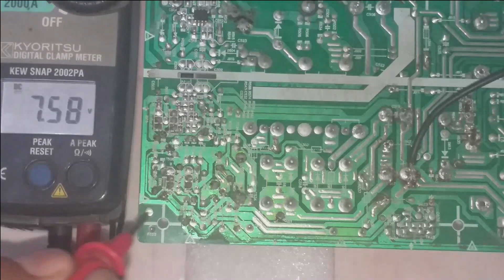CARA TRACKING TEGANGAN R LOAD +28VDC PANAS BERLEBIHAN UNTUK MENEMUKAN KOMPONEN PENYEBABNYA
TIPS TROUBLE SHOOTING R LOAD +28VDC  POLYTRON SPEAKER AKTIF PANAS BERLEBIHAN DENGAN MELEPAS BEBAN JALUR SEKUNDER UNTUK MENEMUKAN SUMBER MASALAHNYA.